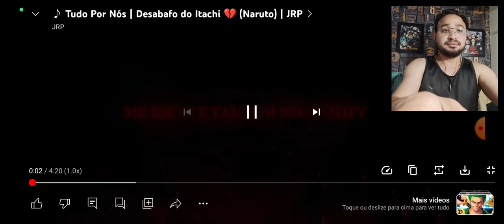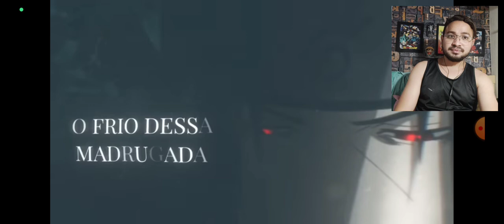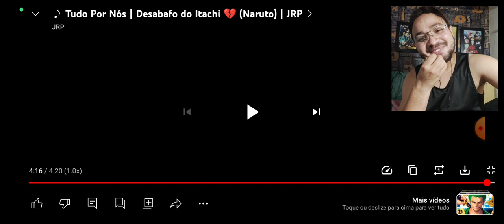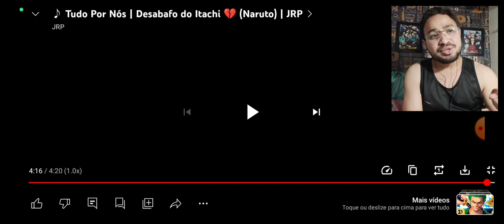React Tudo Por Nós | Desabafo do Itachi 💔 (Naruto) | JRP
Tudo Por Nós | Desabafo do Itachi 💔 (Naruto) | JRP

L17 REACT
L17 REACT